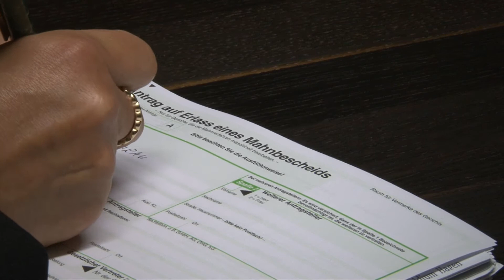Rechtsanwältin Ingrid Hahn aus Delitzsch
Willkommen bei der Rechtsanwaltskanzlei Ingrid Hahn in Delitzsch. Profitieren Sie von der langjährigen Berufserfahrung und vertrauen Sie die Lösung Ihrer Rechtsangelegenheiten einem kompetentem Team an.